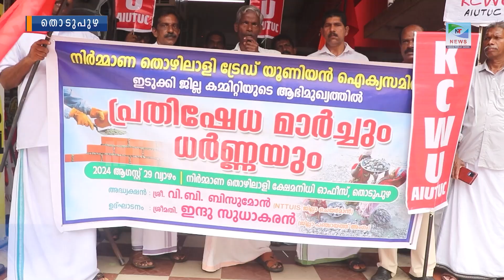ട്രേഡ് യൂണിയൻ ഐക്യസമിതി നിർമ്മാണ തൊഴിലാളി ക്ഷേമനിധി ഓഫീസിന് മുന്നിൽ ധർണ നടത്തി